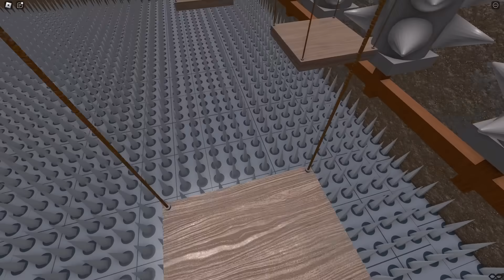GONI MNIE WIELKI WĄŻ | Roblox Escape A Giant Snake Obby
👀 Materiał nakręcony z Ruuuzia